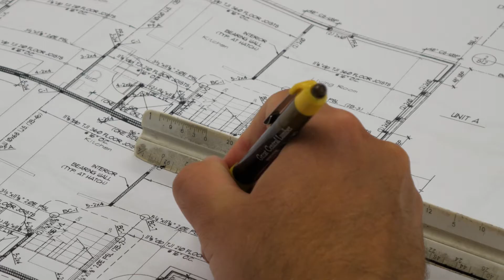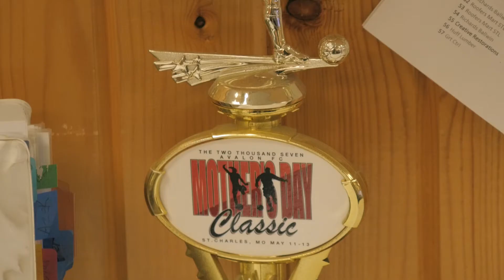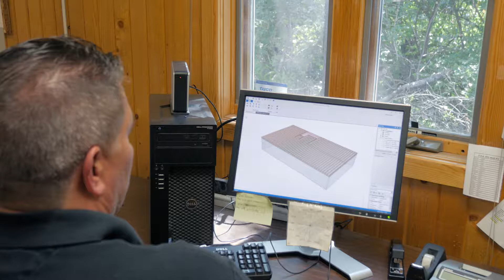Meet the Engineers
Meet the Engineers at Forest Products Supply.  Our Engineers are some of the best in the business, and have a combined 50+ years designing Trus Joist floor systems.  They have a true passion for the craft, and are here to help with all of your engineering needs.